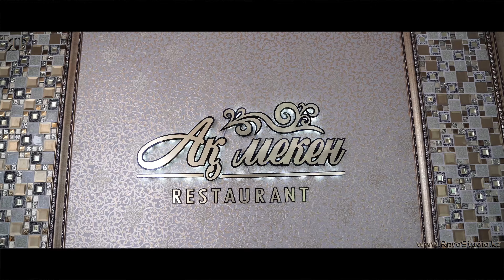Свадебная фото и видеосъемка в Алматы на самом высоком уровне!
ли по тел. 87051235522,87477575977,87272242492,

RproStudio - компания основана в 2011 году , и за время своего существования успела накопить огромный опыт в области фото и видео производства

Важнейшей целью компании является - добиться самых высоких наград от наших клиентов . Мы делаем все , что бы наши клиенты обратившись к нам , получили высокое качество обслуживания , качественный материал , и незабываемые впечатления от работы с нашими сотрудниками .
Фото и видеосъемка RproStudio Алматы

Наши базовые пакеты:

Фото и Видеосъемка на камеры5D mark iii

(2видеокамеры,1фотограф,+ в подарок слайд-шоу с фотографий из личного архива по хронометрожу)+
В пакет входит монтаж всего свадебного фильма (6 часовой свадебный фильм)
монтаж короткого свадебного фильма длительностью 12мин
монтаж 3-х минутного трейлера
легкая обработка всех фотографий , 30 фотографий проходят художественную обработку.
+ в подарок фотобук размером 20х29 см на 5 разворотов из 18 фотографий на выбор заказчика

Стоимость такого пакета 115000 тенге.

(2видеокамеры,1фотограф,1 видеокамера с операторским краном длинной до 10метров,1видеокамера на квадрокоптере " Аэросъемка ,съемка с воздуха ,дрон" + в подарок слайд-шоу с фотографий из личного архива по хронометрожу)++ SDE ( ролик снимается и монтируется в течении 6 часов " в съемку идут материалы со сборов , с гулянки , с выкупа , и начало вечера в банкетном зале" ролик качественно монтируется для показа в 22.00 на экранах установленых в банкетном зале . Для всех гостей " обзор как прошла наша свадьба"
монтаж короткого свадебного фильма длительностью 20мин
Весь материал отдаем на флеш карте объемом 128гб.

Стоимость такого пакета 200000 тенге.

Фото и Видеосъемка на камеры 4к

(3видеокамеры,1фотограф,1 камера ronin,1 видеокамера с операторским краном длинной до 10метров,1видеокамера на квадрокоптере " Аэросъемка ,съемка с воздуха ,дрон" + в подарок слайд-шоу с фотографий из личного архива по хронометрожу) + SDE ( ролик снимается и монтируется в течении 6 часов " в съемку идут материалы со сборов , с гулянки , с выкупа , и начало вечера в банкетном зале" ролик качественно монтируется для показа в 22.00 на экранах установленых в банкетном зале . Для всех гостей " обзор как прошла наша свадьба"
Весь материал отдаем жестком диске

Стоимость такого пакета составляет 300000тенге.

 Мы оказываем такие услуги как :
 фотосъемка,видеосъемка,прокат светового звукового сценического оборудования ,прокат лед дисплеев, оформление и декор банкентных залов,
свадебный кортеж,лимузины,тамада,шоу программа,звезды Казахстанской эстрады,Организация мероприятий под ключ.
Подробности на нашем официальном сайте или по тел. 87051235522,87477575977,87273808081,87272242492,